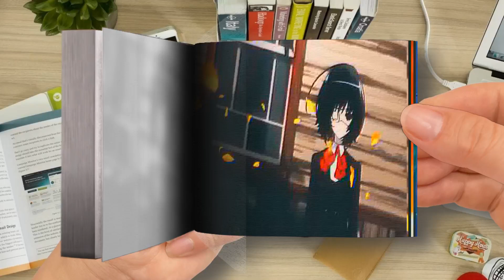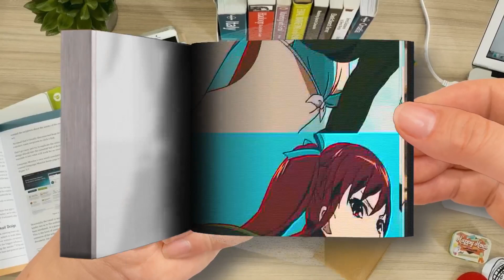Flip Book - Notions - DOOM MUSIC (ft. XANAKIN SKYWOK)